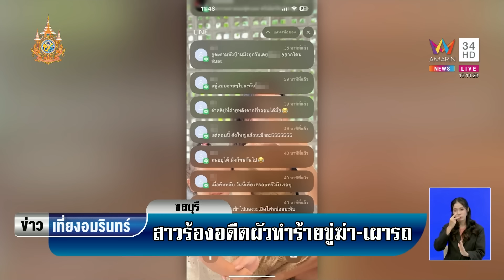สาวร้องเหมือนตกนรก! ผัวเก่าทำร้าย ขู่ฆ่า-เผารถ | ข่าวเที่ยงอมรินทร์ | 5 มี.ค. 67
สาวร้องเหมือนตกนรก! ผัวเก่าทำร้าย ขู่ฆ่า-เผารถ